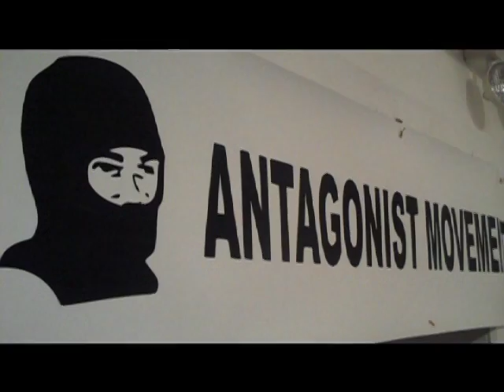interview Shannon Daugherty curator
video and interview by Ethan H. Minsker

Meet one of the new curators of the Antagonist Art Movement